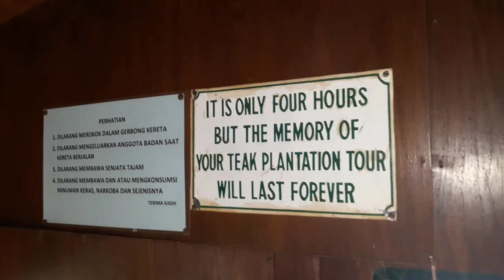Trains Loco of Cepu Little Texas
Kereta uap. Warisan kolonial. Melintasi rute hutan jati & pemukiman di Cepu The Little Texas of east java.